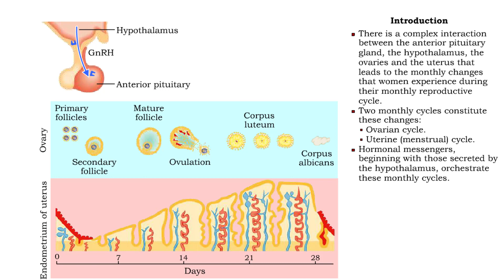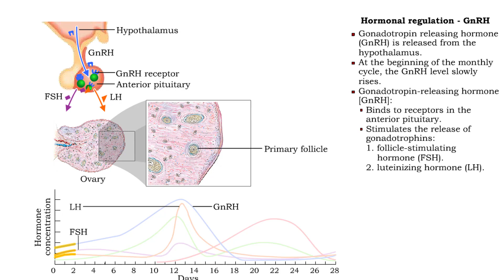Female Reproductive System - Hormonal regulation (GnRH) الجهاز التناسلي للأنثى - التنظيم الهرموني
• There is a complex interaction between the anterior pituitary gland, the hypothalamus, the ovaries and the uterus that leads to the monthly changes that women experience during their monthly reproductive cycle.
• Two monthly cycles constitute these changes:
• Ovarian cycle.
• Uterine (menstrual) cycle.
• Hormonal messengers, beginning with those secreted by the hypothalamus, orchestrate these monthly cycles.

Hormonal regulation - GnRH

• Gonadotropin releasing hormone (GnRH) is released from the hypothalamus.
• At the beginning of the monthly cycle, the GnRH level slowly rises. • Gonadotropin-releasing hormone GnRH:
• Binds to receptors in the anterior pituitary.
• Stimulates the release of gonadotrophins:
1. follicle-stimulating hormone (FSH).
2. luteinizing hormone (LEI).